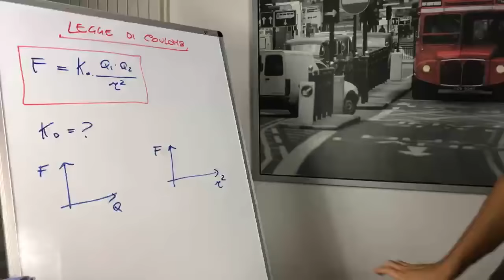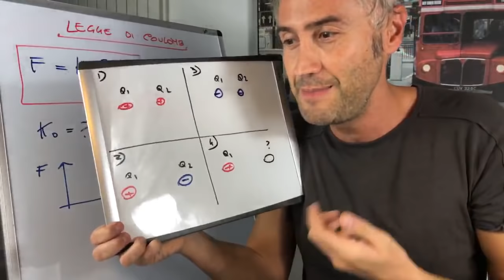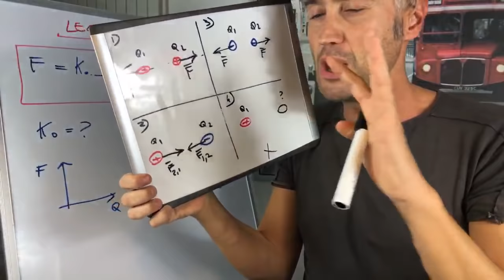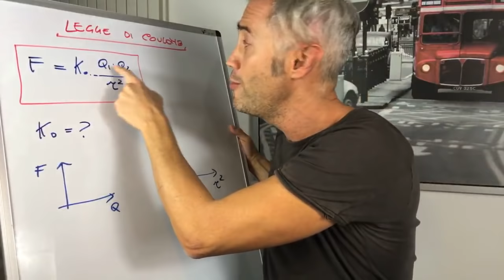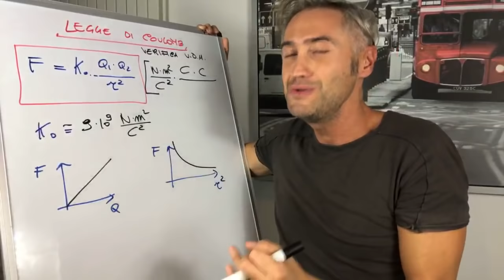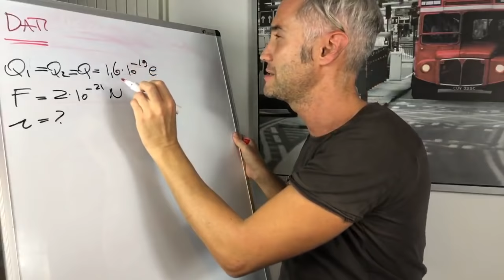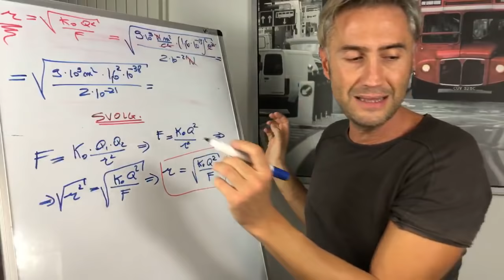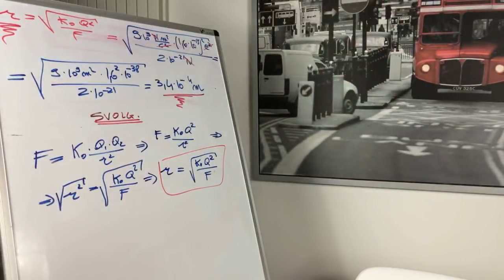LEZIONE di FISICA! Legge di Coulomb, cariche elettriche e legge di Coulomb, forza elettrica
scarica il kit di studio completo sulla legge di Coulomb!

Oggi parliamo di forza fra cariche elettriche! Infatti sappiamo che le cariche elettriche possono essere di due tipi, cariche positive oppure cariche negative. Sapete benissimo che due cariche dello stesso segno si respingono e  due cariche di segno opposto si attraggono. Dunque agisce una forza fra le cariche, ma qual è la natura di questa forza? Questa è la forza elettrica! Ma da che cosa dipende questa forza? Vedremo durante la live che questa è direttamente proporzionale al prodotto delle due cariche e inversamente proporzionale al quadrato della distanza fra esse. Ragioneremo sulla formula imparando che questa legge è chiamata legge di coulomb. Vedremo anche che è possibile applicare la legge sia se le cariche sono poste nel vuoto, utilizzando un tipo di costante come anche se le cariche vengono messe in un mezzo dielettrico. In questo caso dovremmo utilizzare un altro tipo di costante, proprio per questo vi inserirò un link nel video in cui trovare un problema risolto. Anche oggi per chiarire qualsiasi tipo di dubbio risolverò un problema utilizzando la legge di coulomb. Da oggi la forza elettrica non sarà più un mistero!!